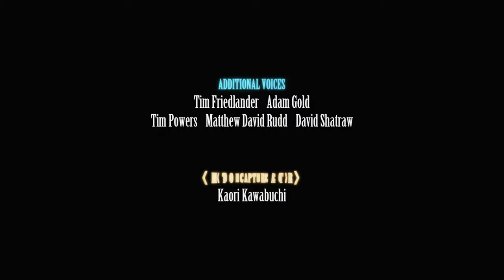FF VIIRI [Normal Mode] Walkthrough Part 9 Nero & Ending